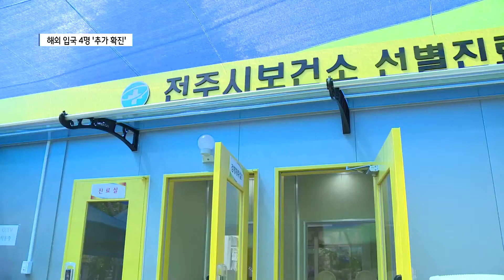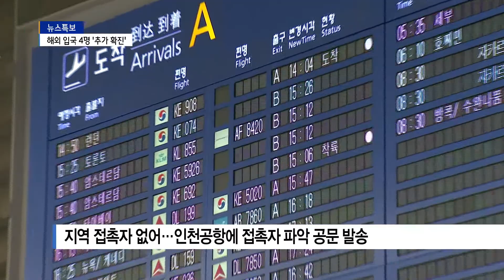전북 코로나19 4명 추가확진…모두 '해외 입국'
7일 도내 코로나19 신규 확진자
4명이 추가로 늘었습니다.
모두 해외에서 입국한 내·외국인으로
지역 내 접촉자는 없는 것으로 확인되고 있습니다.
도내 전체 확진자는 90명 대로 늘었고,
이 가운데 3분의 1 정도가
해외 유입인 것으로 나타났습니다.